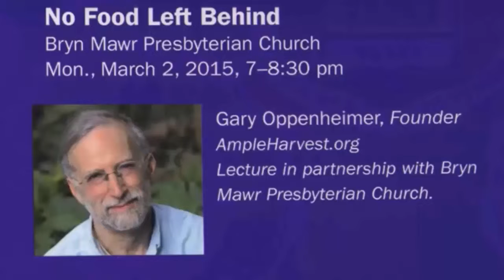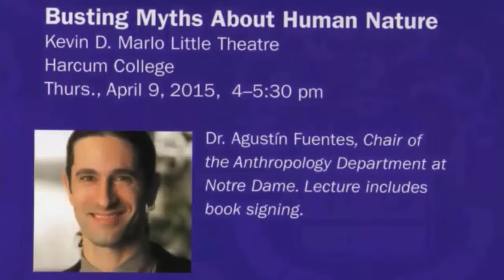Centennial Lecture Series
Learn more about the speakers that are taking part in the 2015 Centennial Lecture Series at Harcum College.